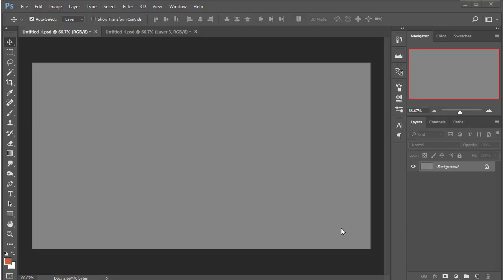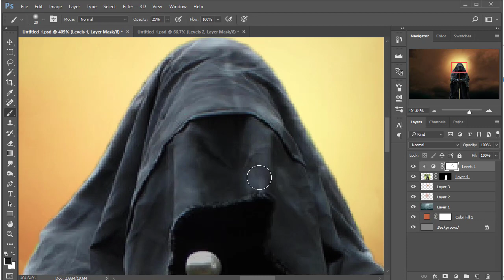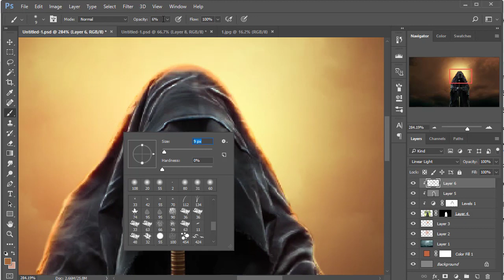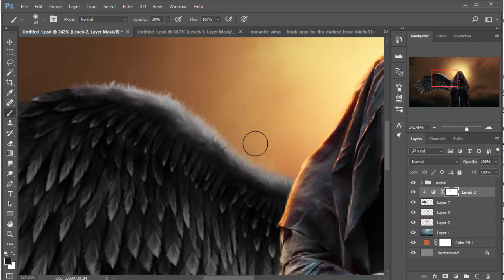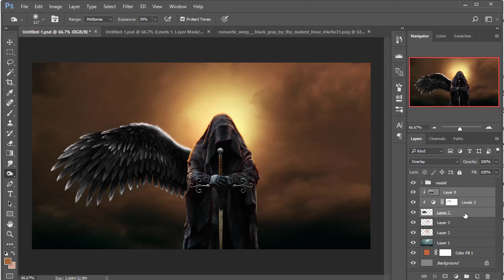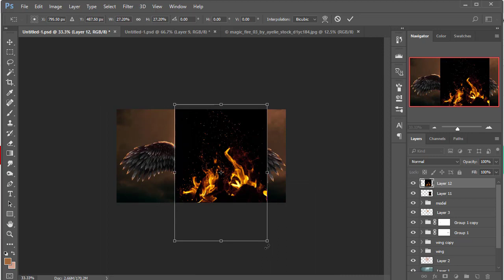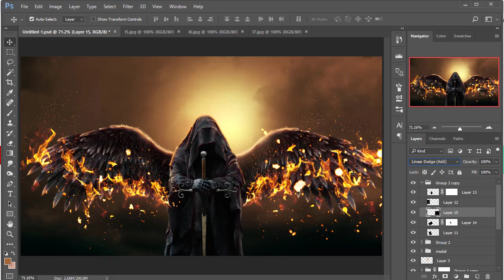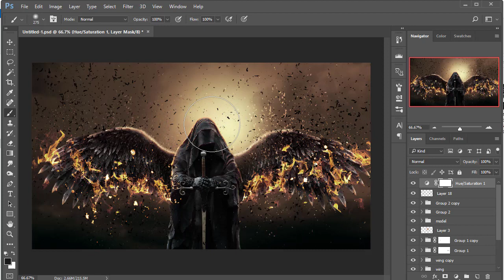Fire Wings - Photoshop manipulation Tutorial Effects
Learn how to make fire wings photo manipulation effects by using blending technique i